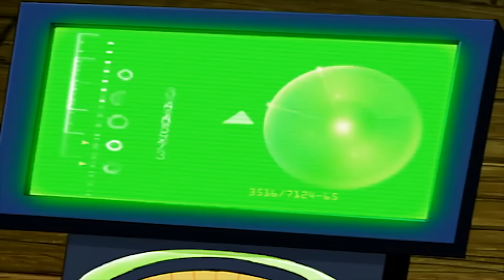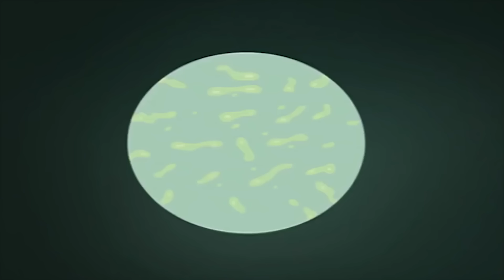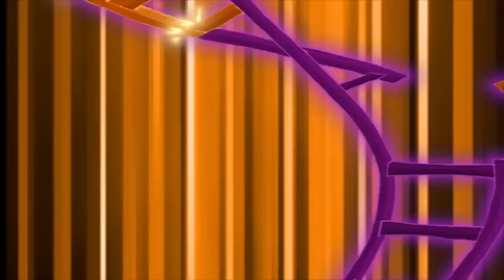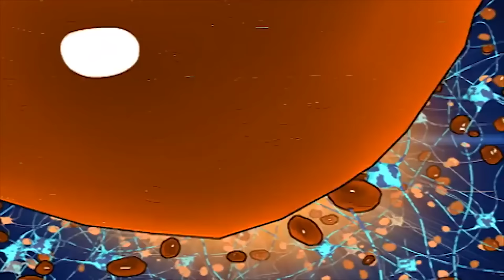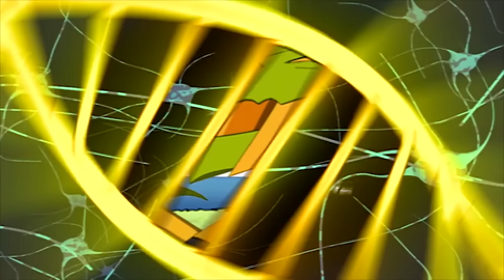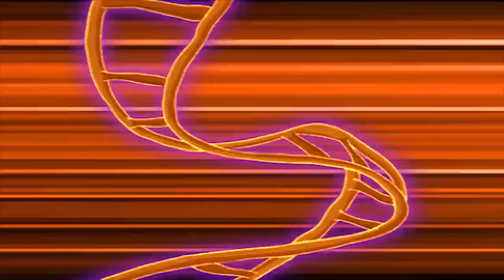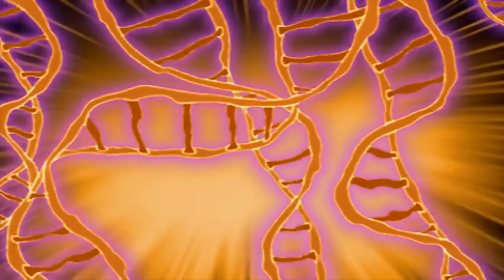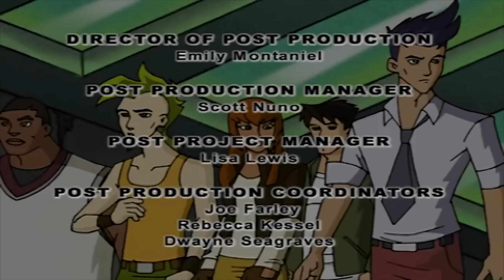🐲 Dino Squad | Halloween Special Compilation | Adventure Videos For Kids 🐲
🐲 Dino Squad | Halloween Special Compilation | Adventure Cartoon for children 🐲